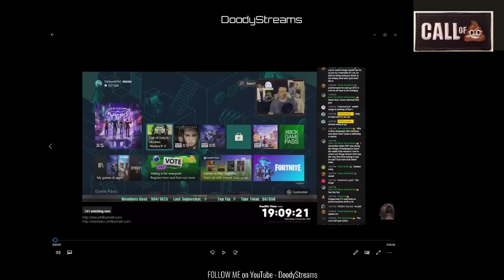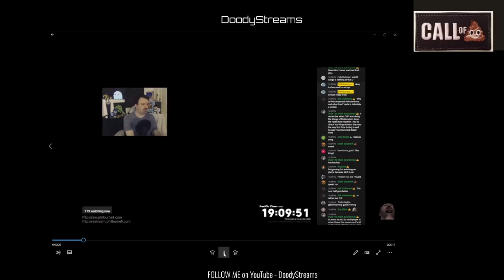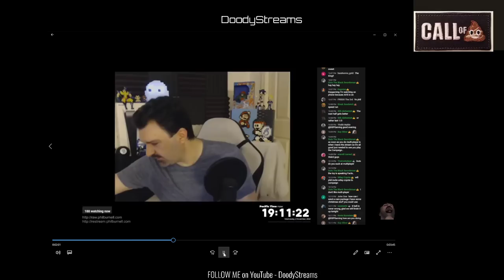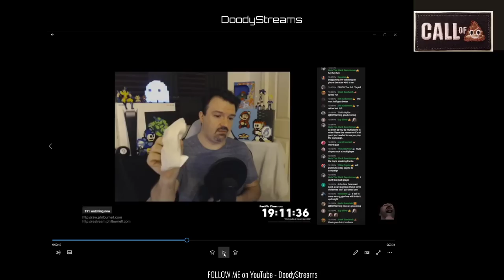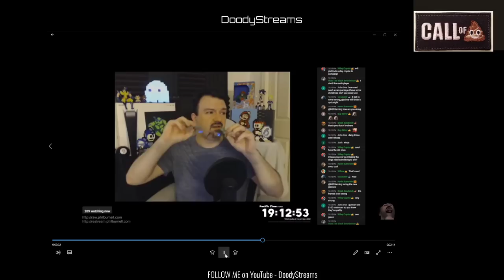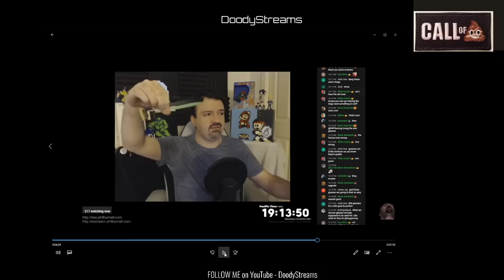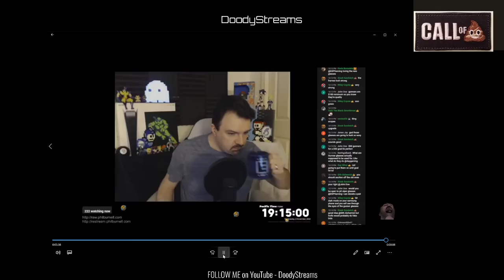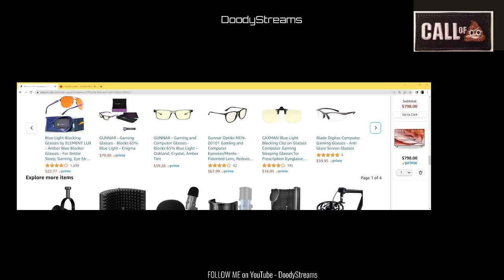DSP Lies About Gunner Glasses Being Gifted By The Dutch 0ven Twins. Proof Phil Purchased Glasses.